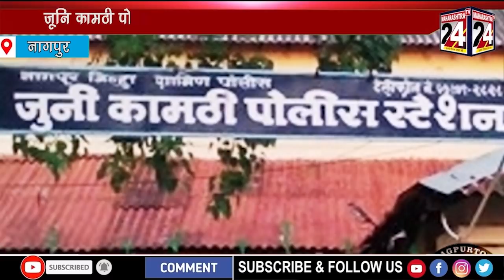जूनि कामठी पो. स्टे के पी आय ने कोरे कागज पर ली दस्तख़त I 03 JUNE 2021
फिर्यादी महिला शोभाबाई ने लगाया आरोप